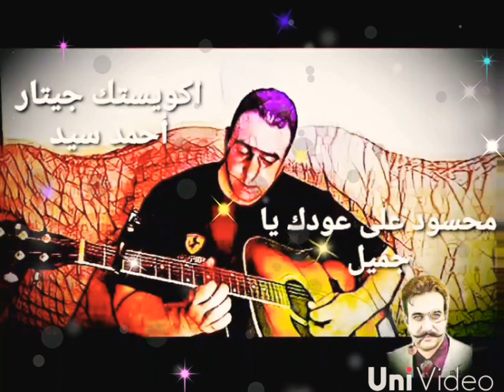محسود على عودك يا جميل ... جيتار احمد سيد ... جيتار شرقي عربي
محسود على عودك يا جميل
عمرو دياب
عزف اكويستك جيتار
احمد سيد
Amr Diab
Mahsood
arabic orinantel guitar
phrygian mode from E